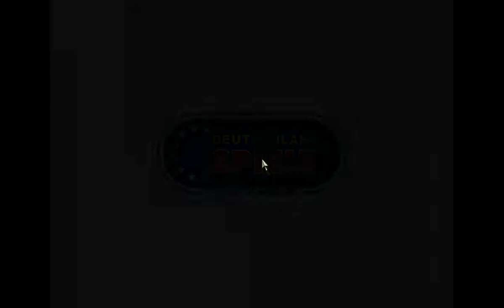PHANTASMAT ♯001 Der Unfall ✰Let's Play Phantasmat Wimmelbildspiel✰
✰ PHANTASMAT ✰
Wimmelbildspiel von Codeminion und Intenium
Mehr Informationen:

In Phantasmat muss der Spieler in einem verfallenen Hotel zahlreiche Rätsel lösen. In dem Wimmelbildabenteuer kann man zwischen drei verschiedenen Schwierigkeitsgraden wählen. Phantasmat beginnt mit einem nächtlichen Autounfall in einer verlassenen Gegend. Auf sich allein gestellt, muss man sich durch dunkle Wälder schlagen und gerät von einem Abenteuer ins nächste. Für das Weiterkommen muss man nützliche Gegenstände sammeln und im richtigen Augenblick benutzen. In zahlreichen Wimmelbildern begibt man sich auf Objektsuche. Aus jedem Wimmelbildern kann man in Phantasmat in einen 3-Gewinnt-Modus wechseln, um gut versteckte Objekte schneller finden zu können.